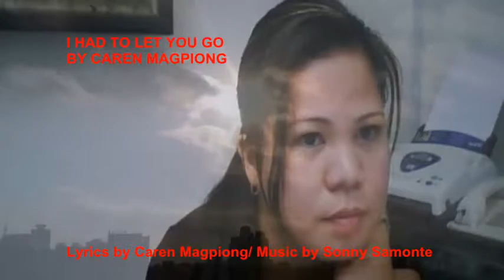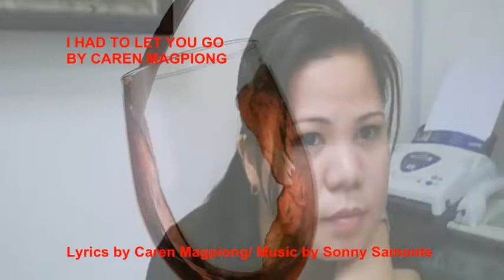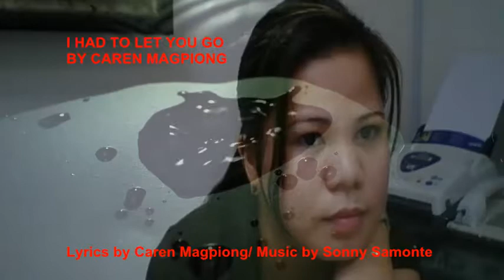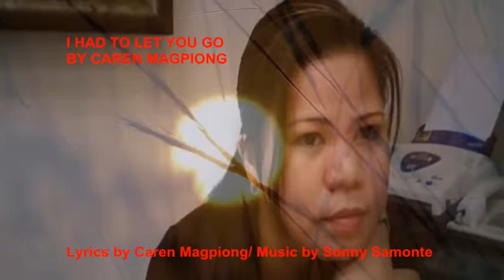I Had To Let You Go _ Caren Magpiong/ Music by Sonny Samonte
I Had To Let You Go_ Interpreted by Caren Magpiong. Lyrics by Caren Magpiong/ Words & Music Arranged & Instruments played by Sonny Samonte except drums. Recorded at Rossam Home Recordig Studio.